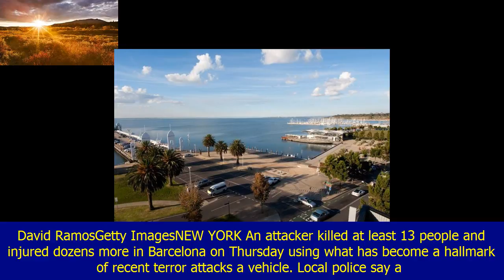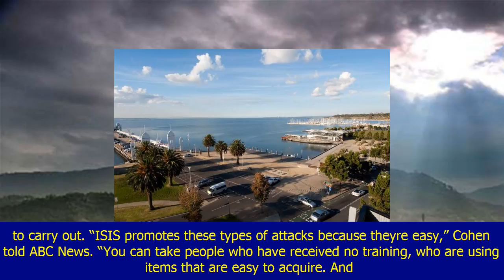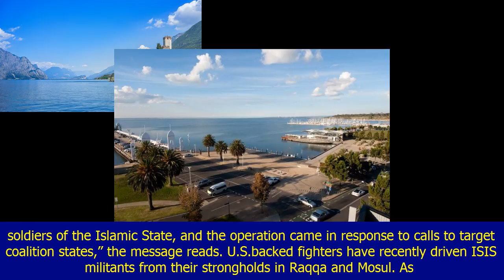Abc news radio